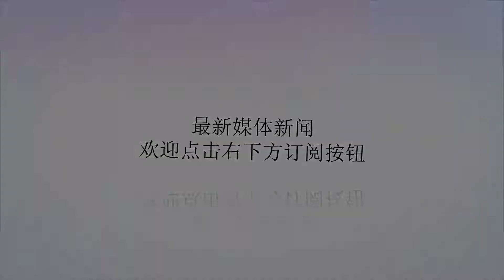又一个大国跳出来公开反美, 宁可对抗, 也要买俄军火和伊石油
谢谢！近日，据俄罗斯专家披露一个消息称，印度对美国的禁令提出了抗议，他们认为美国对俄罗斯实施制裁，严重的损害了印度的利益。这话应该从何说起呢？原来他们认为印度从俄罗斯进口的武器装备占到了俄罗斯出口的三分之一以上。美国对俄罗斯的制裁，不仅妨碍了印度新式武器的采购，还妨碍了旧武器的升级改造。特别是印度最近要购买的S-400防空导弹，居然被美国警告，如果印度执意购买，那么美国将不会向印度出售先进武器。这也让印度防长大为恼火，直接喊话：美国的法律管不到印度来。美国虽然是印度的第二大武器进口国，但是动不动就拿武器禁运说事，这让谁心里都不会好受，印度自然也不会让美国牵着鼻子走。俄专家表示，近些年来，印度一直将俄罗斯视为长期盟友，主要源于数十年来，印度的武器进口，包括升级换代都是俄罗斯进行完成的。而俄罗斯在应对印度的武器采购时，也尽量满足印度提出的需求，对印度来讲，这是十分有利的。而印度也自认为，俄印双方会始终保持着这种互利互惠的关系，从未中断过。